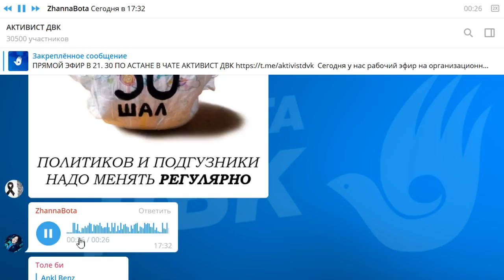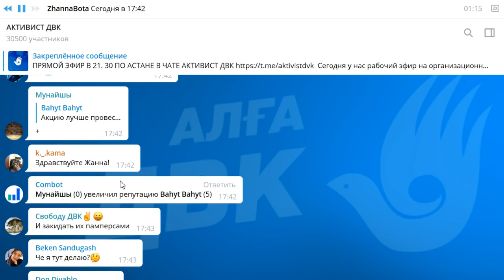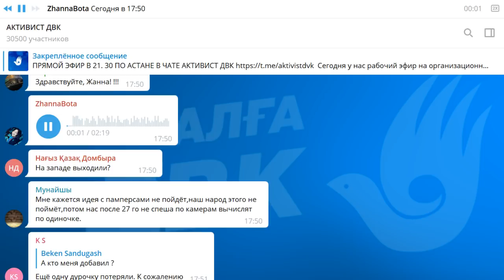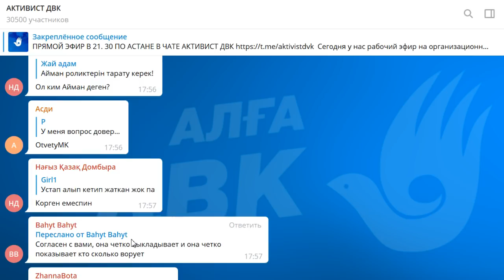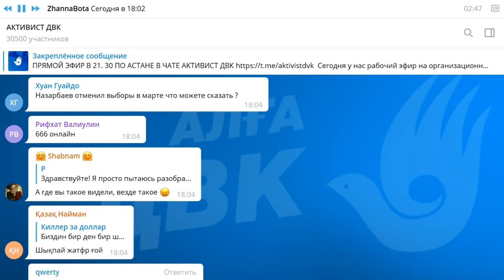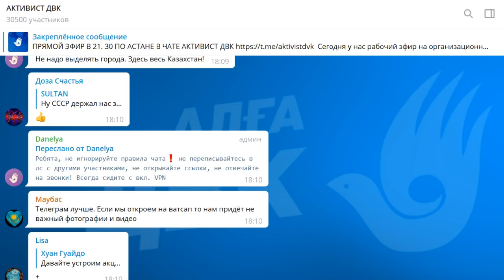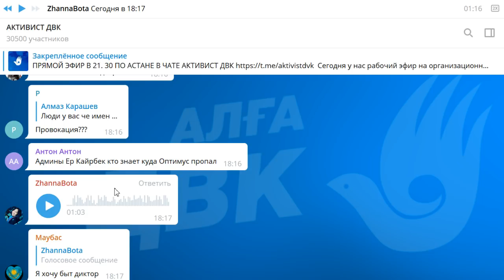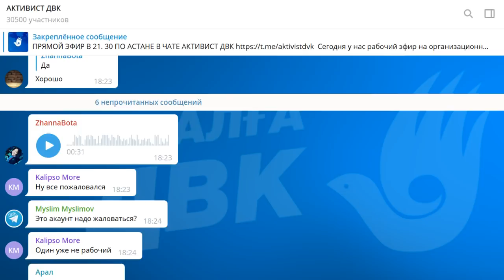Поговорим об акции ДВК 27.02